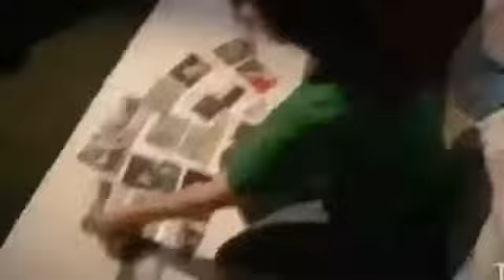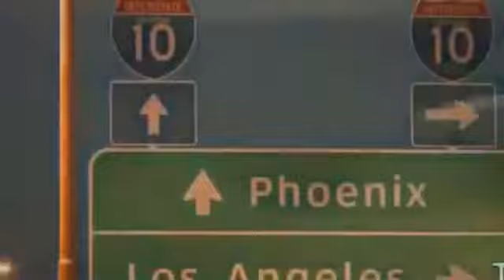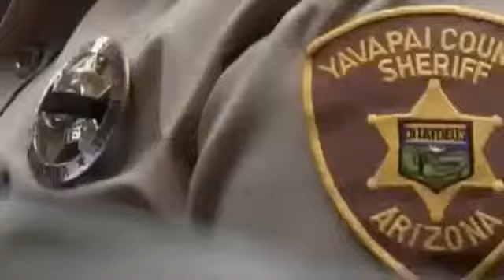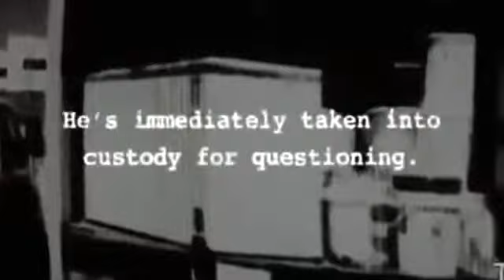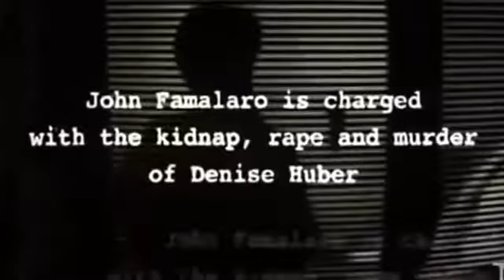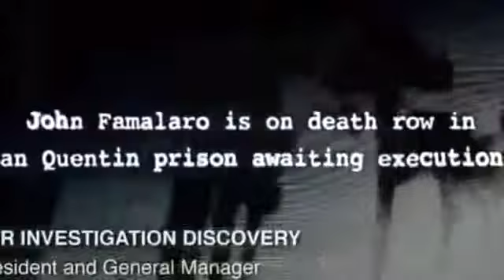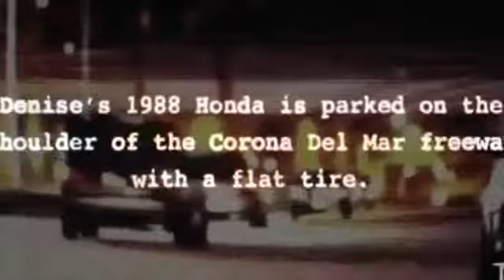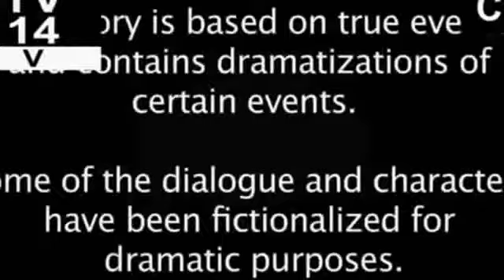gfgfg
Watch this Motu Patlu Movie where they fight against time to reach to their destination and save their friend! Watch now!

Crime 2016 Crime Facebook Page: Other Channels: suburban secrets suburban secrets opening suburban secrets episodes suburban secrets new episode .